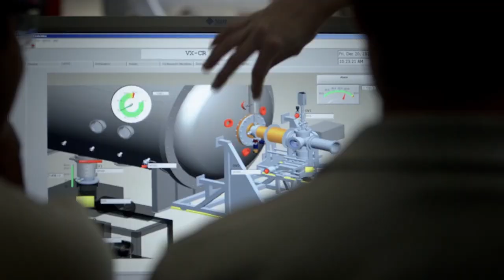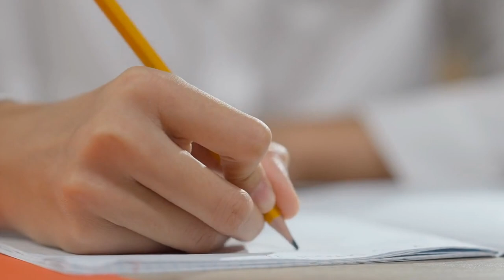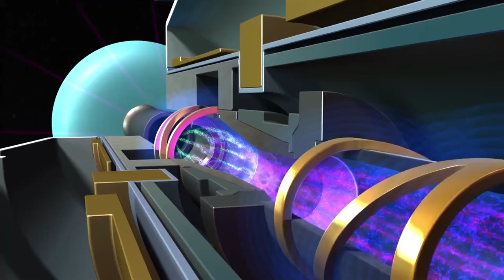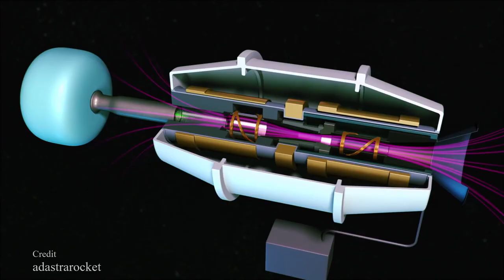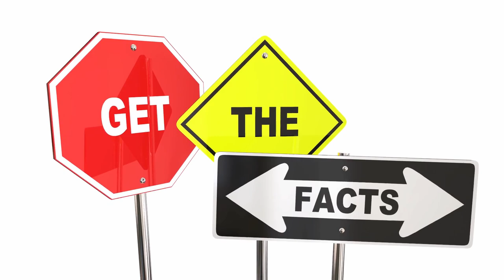Why The VASIMR Engine Matters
When it comes to rocket engines, most hype is around SpaceX and Blue Origin, but there's something those private space behemoths are missing: The VASIMR engine. Find out all about the VASIMR engine on this episode of Super Freaky Science!

Blue Origin's BE-4: Engine Of The Future

Voice Talent:
Neil Glasgow